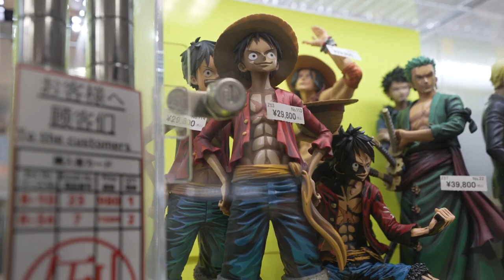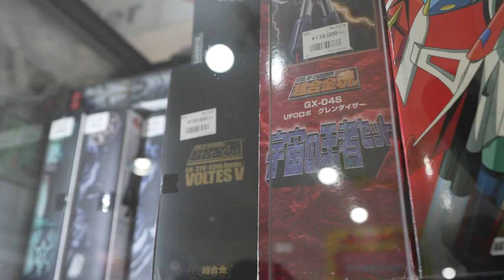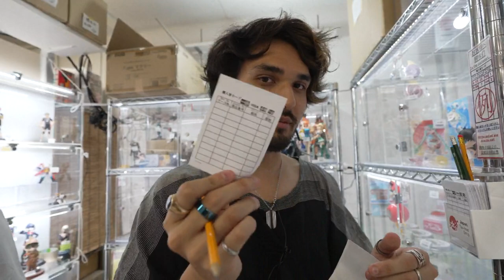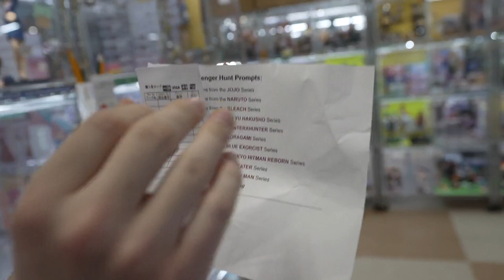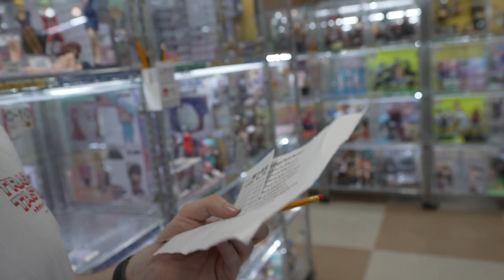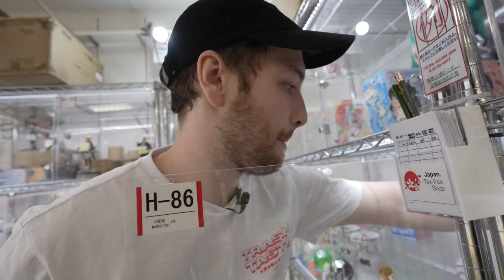Trash Taste The Anime Figure Challenge 3 FULL STREAM [Twitch VOD]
TRASH TASTE FIGURE CHALLENGE SPECIAL 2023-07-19
Since the full stream was manually removed from their Twitch channel and in fact it was never fully uploaded by anyone to youtube i decided to recover it and upload by myself for archive purposes.